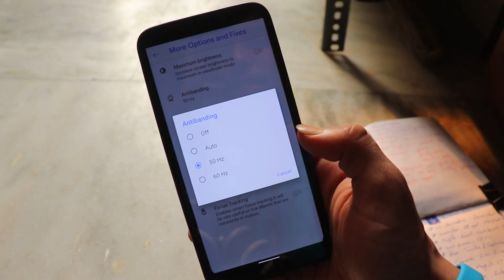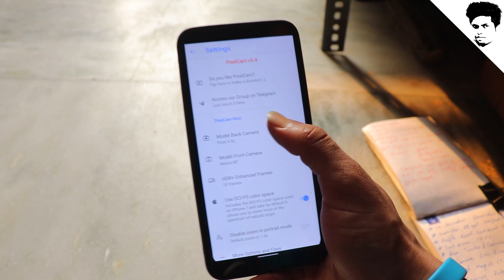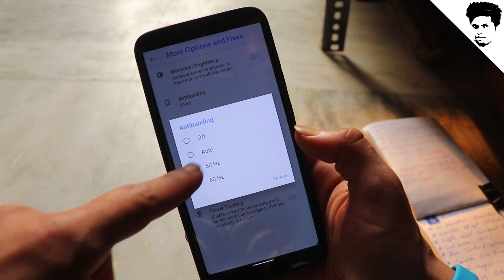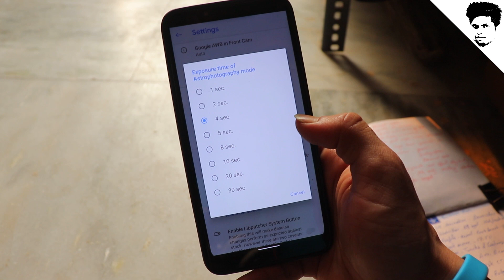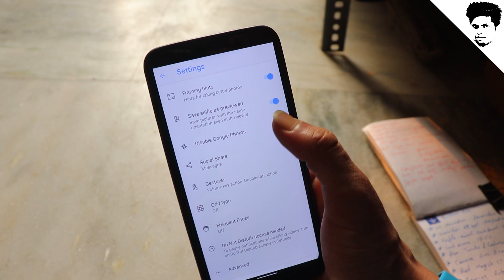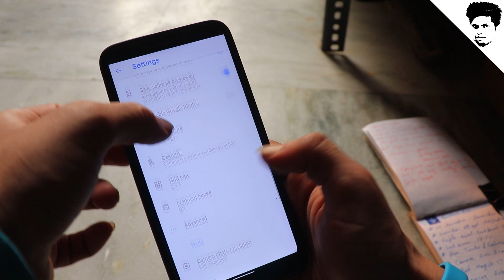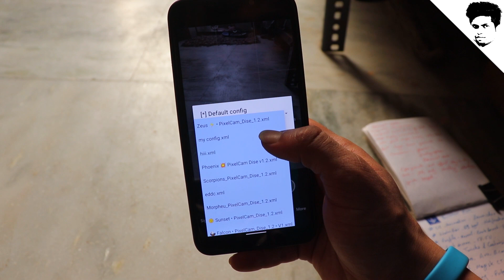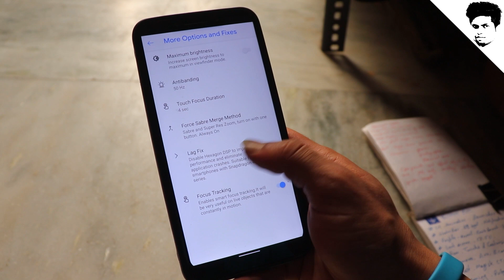GCAM BEST SETTING FOR 7.4 OR UPPER VER.. TAKE BEST IMAGE FROM PHONE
iss video me hum gcam ki behtarin setting ke bare me janege ki konsa setting kaya karta hai aur best  picture lene ke liye aapko kaya set karna chaiye halaki ye gcam7.4 or usse upar  jayada tar version me aap dekh sakte hai jitni bhi chije hoti hai jaise ki
astral photography ho ya nightmode or submerge
sab google camera ka sara settinghum yaha dekhkenge

From Experiance knowledge buy cheap but best tech gadgets

The Tech & Gear I use on a day to day life
Redmi K20 pro white
poco f1 6 128 gb

(gDrive) not all things but some importing things

flashing guide
- Install  ROM
- Install GAPPS (mandatory in custom rom without gapps )

free Amazon Prime Membership 30 days
if u want to help channel to grow more keep bookmark amazon link and purchage from this every purchange
gives some commition to channel and it helps to buy gear for videos